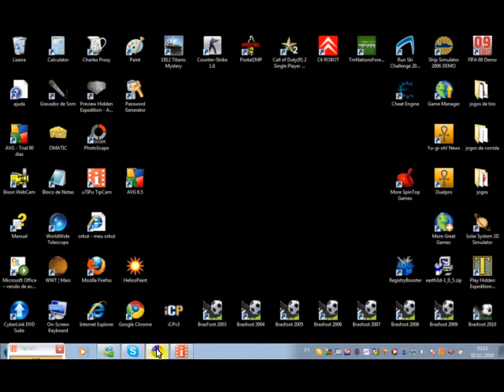Café mania como trancar as portas para não perder popularidade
COMETEM O VÍDEO